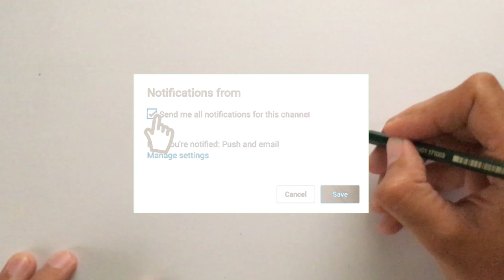Menggambar & Mewarnai HERLEY DAVIDSON untuk Anak